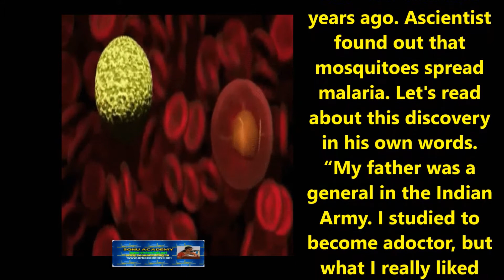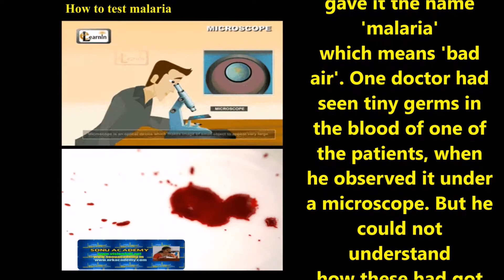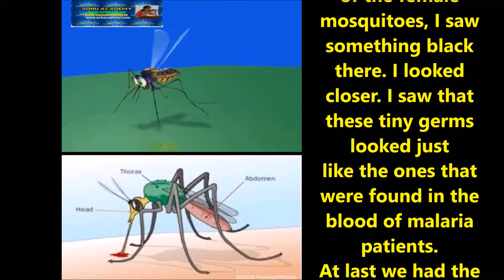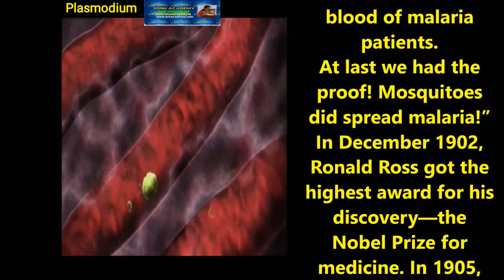A SCIENTIST PEEPS INTO A MOSQUITO’S STOMACH - Ronald Ross | CBSE | BIOLOGY | SCIENCE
A SCIENTIST PEEPS INTO A MOSQUITO’S STOMACH - Ronald Ross @sonuacademy2015

This interesting incident took place almost a hundred years ago. A
scientist found out that mosquitoes spread malaria. Let's read about
this discovery in his own words.